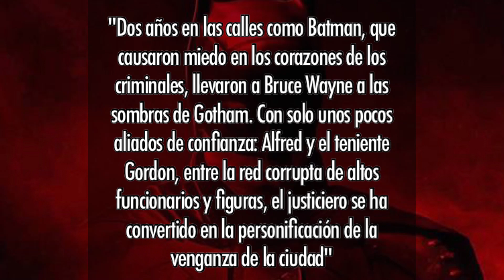Duración No Way Home, Fotos de The Marvels, Keanu quiere estar en el MCU, Sinopsis de The Batman